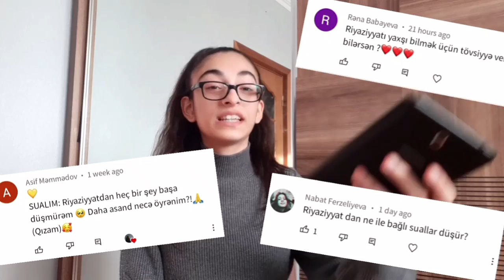8-ci və 9-cu siniflərə tövsiyələr! Q&A 📑🤓 /Buraxılış imtahanında nə düşmüşdü?/ Zarifellaa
Hamınıza salam, mənim ponçiklərimm🥰
Axır ki, sizə tövsiyə videosu çəkdim. Yaxın zamanda imtahan verəcəksiniz bilirəm, bunun üçün sizə motivasiya videosu da çəkməyimi istəyirsinizsə video 500 bəyənini keçsə çəkəcəm..odur ki, bəyəni düyməsini dağıdın🥊

🔴Bundan sonra dərs çalışma günlükləri, imtahana mənimlə hazırlaşın tərzində videolar hazırlamağı düşünürəm..əgər videolarımdan xəbərdar olmaq və motivasiyanızı artırmaq istəyirsinizsə kanalıma ABUNƏ OLA bilərsiniz🔴

Bəs siz başqa hansı tip videoları kanalımda görmək istərdiniz? İmtahanla bağlı fikirlərinizi də rəy bölməsində bölüşməyi unutmayın💞